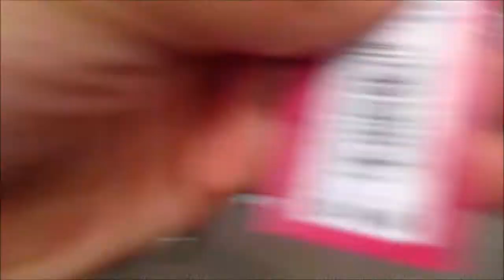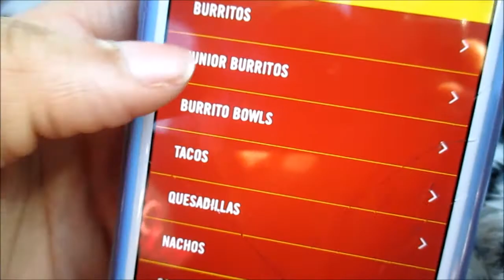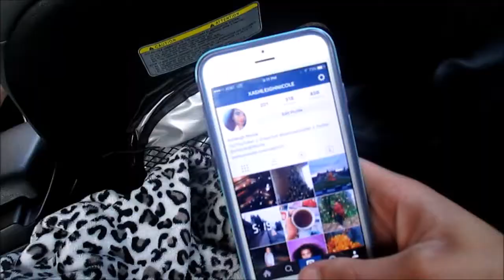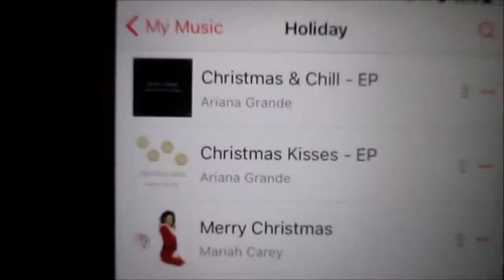Vacation is over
12/26/15